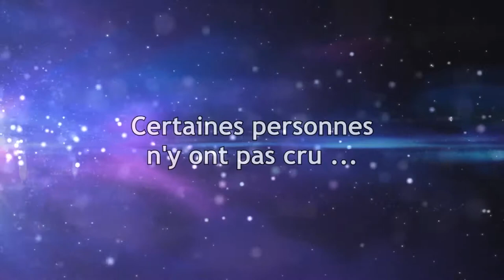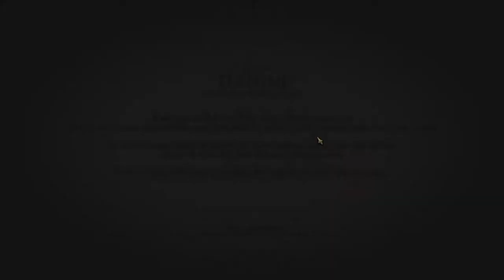300 JEUX TERMINÉS !